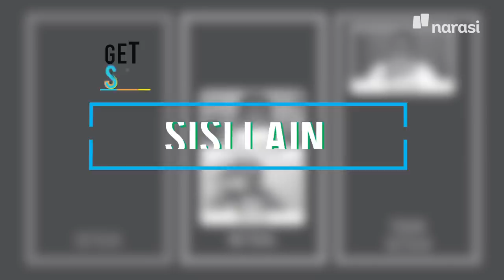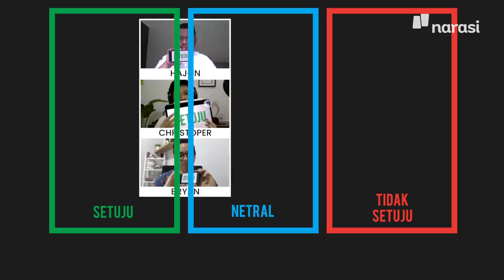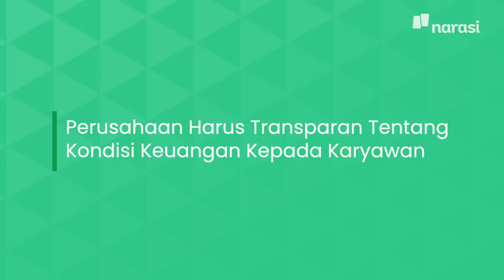Cara Pengusaha Hadapi Pandemi | Sisi Lain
Kebijakan PSBB bikin masyarakat terbagi dua kubu, pro dan kontra. Mayoritas yang kontra adalah dari golongan pengusaha. Tapi apa benar semua pengusaha punya pandangan yang sama? Apakah setuju, netral, atau tidak setuju? Saksikan selengkapnya di program Sisi Lain.

(Narasi)

Tonton juga Sisi Lain eps. [Cara Pengusaha Hadapi Pandemi] serta episode lainnya di